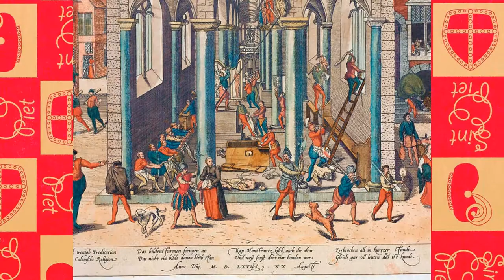San Nicolás ¿Quién no lo conoce? | Parte 03: Las Relíquias de la Muerte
De Turquía a Holanda hay mucho trecho, y este trecho se recorrió en muchos cientos de años . Una breve mirada por la historia nos puede explicar como sucedió todo esto pero sobretodo nos va a explicar porque San Nicolás llega en barco desde España.